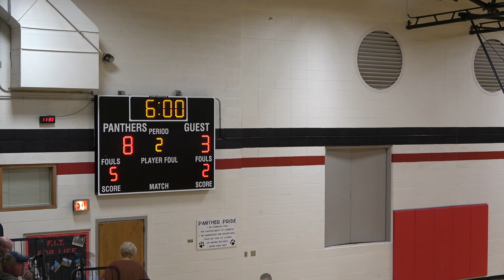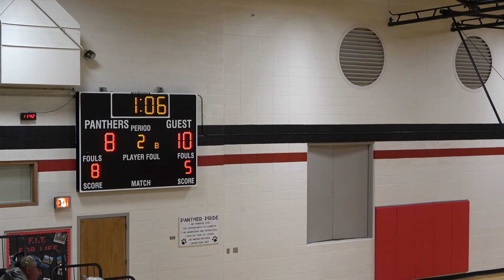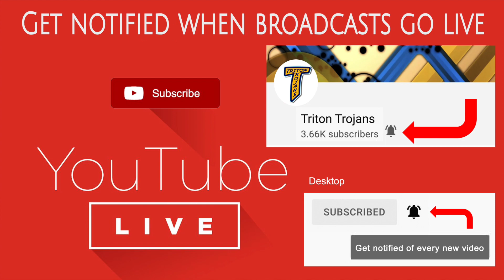Triton (guest) vs Lincoln at NorthWood Shootout - 7th Grade Boys Basketball 🏀 11-20-2021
7th Grade Consolation game of 2021 NorthWood Middle School Tourney Shootout
Lincoln 41 Triton 15

🎤 The Voice of Triton Athletics: Andy O'Hara
🎤 Color Commentary: Trent Kreft & Kaden Atkins
🎬 Broadcast Producer: Orion Lemler
🎥 Cameras: Margo Lemler, Orion Lemler
📺 Advertising: Rick Yarbrough